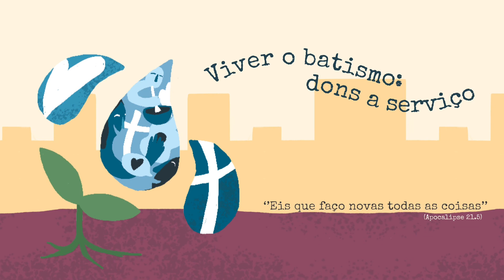Sou conhecido (Momento de Oração - Salmos 139.1-4)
Somos pessoas conhecidas por Deus! Em nosso momento de oração, o missionário candidato Evair Tonn, da Paróquia de Guarulhos, traz uma mensagem baseada em Salmos 139.1-4.